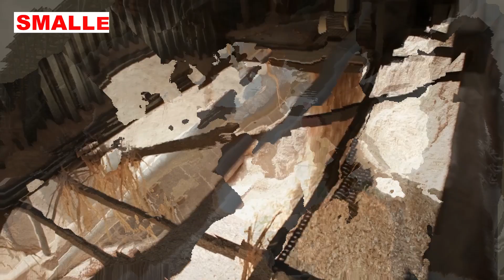Unlocking the Secrets: How Tissues Are Made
Tissues are soft, thin, and delicate paper materials that have become a huge part of our daily lives. They have become our go-to materials for wiping off surfaces like the skin, kitchen utensils, and other appliances at home and are easy and convenient to use with great absorptive properties. Do you sometimes wonder how such a simple material like tissue, with so much great impact on our everyday life, is produced? Today, we will explore the step-by-step process of tissue paper production.

In today's video we look at How Tissues Are Made.
Keep watching to see how tissues are made and the secrets of the process used!

Inspired by Factora, How It's Made, and Science Channel.

Inspired by How It's Made: Tissues
Inspired by How Toilet Paper is Made
Inspired by Do you know how tissue is made?
Inspired by How Aluminum Foil is Made
Inspired by Toilet Paper and Napkins Making Process in Modern Factory - How Toilet Paper and Tissue Paper Made